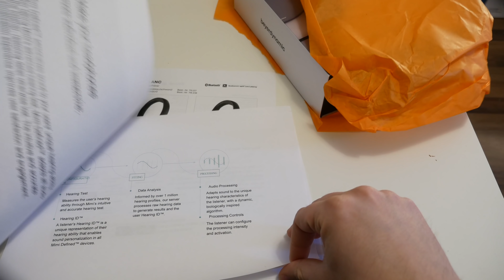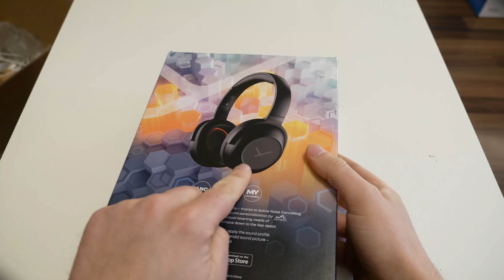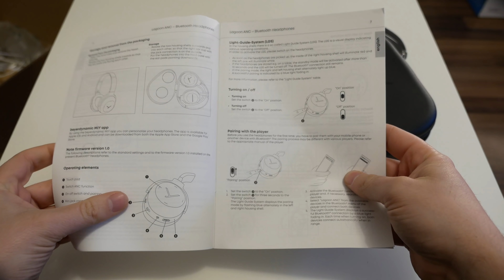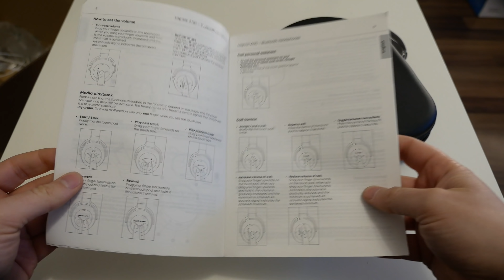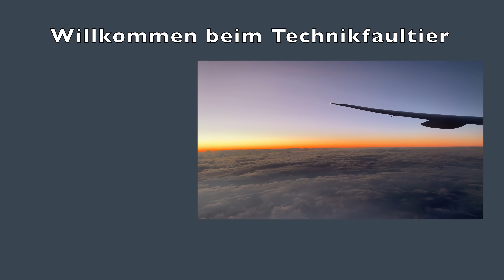beyerdynamic Lagoon ANC Kopfhörer Unboxing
Oho, beyerdynamic bringt neue Kopfhörer raus und diesmal auch mit Noise Cancelling, sehr schön. 400 Euro möchte man dafür haben, gut, das ist die gleiche UVP-Klasse wie bei Bose und Sony und der deren Liga will man jetzt mitspielen. Ich bin mal gespannt, was mich erwartet.